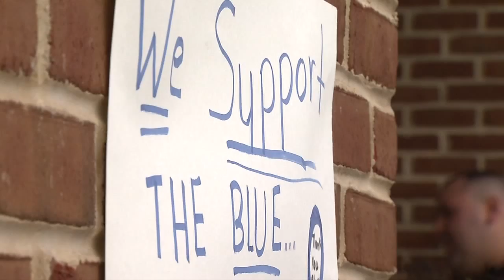Dailey The Dog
'Dailey,' a Maryland State Police bloodhound puppy, is named after Senior Deputy Patrick Dailey, one of two Harford County deputies killed in the line of duty in February.